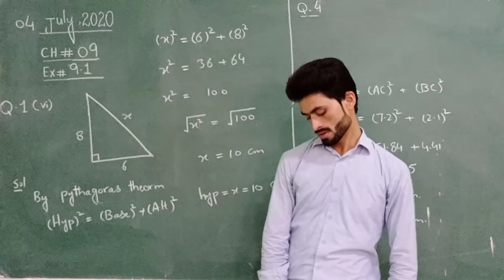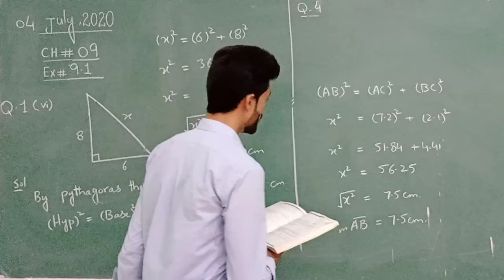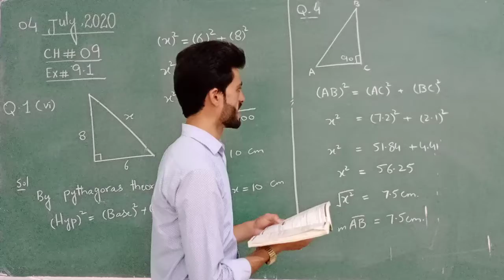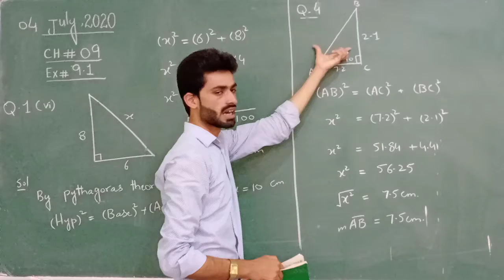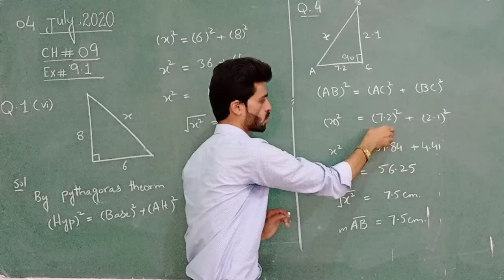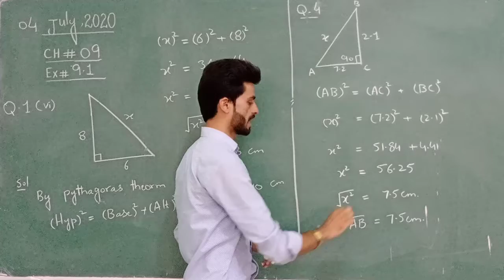Maths 4 July 8th class